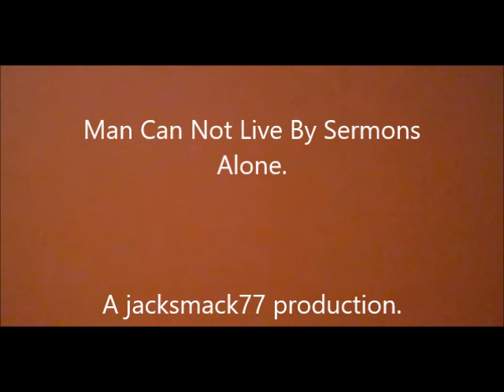Man can not live by sermons alone.